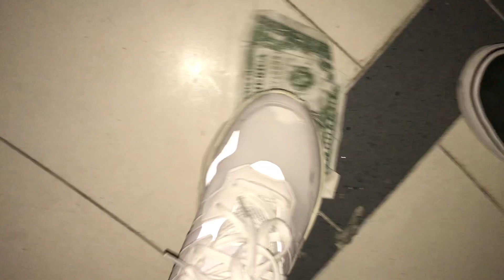KILL THE NOISE B2B JOSH PAN - iPHONE NINJA @ FRIENDSHIP AMF 2018 - DAY 1 - 12.11.2018